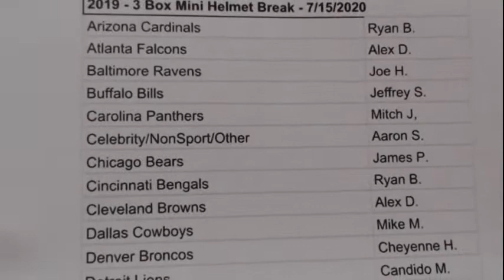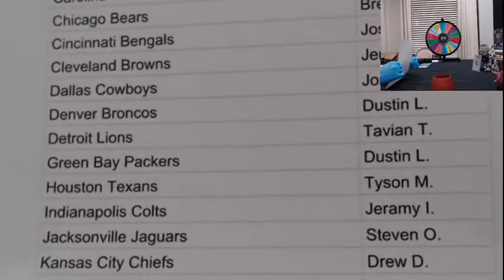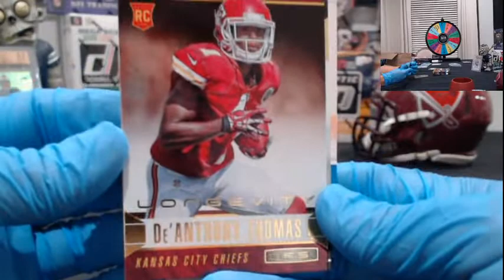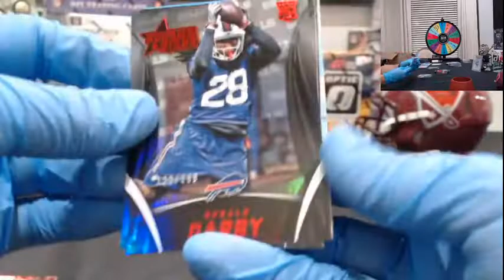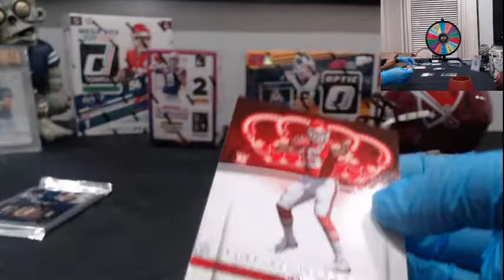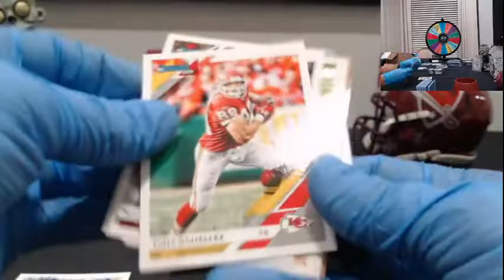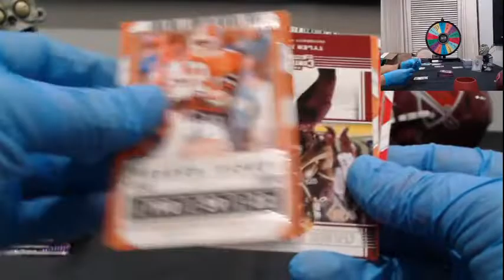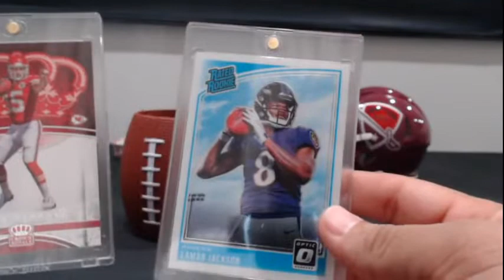2019 Leaf Mini Helmet (3) / 9 Box NFL Mixer 7/15/2020